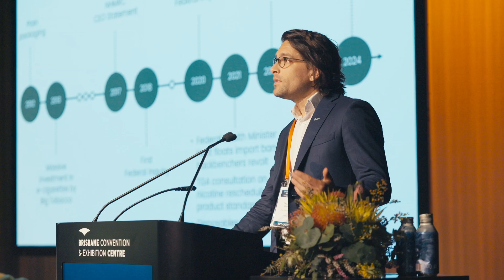2024 Queensland Prevention Symposium - Highlights